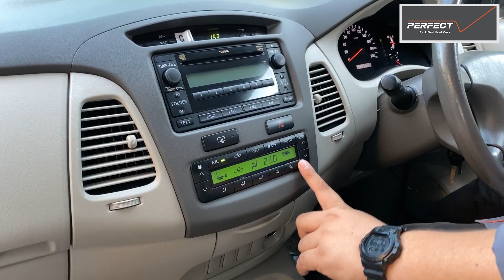รีวิว รถมือสอง TOYOTA INNOVA 2.0 G AT ปี 2010 กับราคาเบาๆ สบายกระเป๋า 📲โทร.097-181-8000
TOYOTA INNOVA 2.0 G AT ปี 2010

รุ่นรถ : TOYOTA INNOVA 2.0 G AT ปี 2010

สี: เทา เกียร์: อัตโนมัติ ปี: 2010

ฟรี❗ เปลี่ยนถ่ายน้ำมันเครื่องใหม่
ฟรี❗ ขัดเคลือบสี
ฟรี❗ ล้อแม็ก+ยางใหม่ (*เฉพาะรุ่น)
ฟรี❗ ชุดแต่งรอบคัน สเกิตร์ สปอยเลอร์ (*เฉพาะรุ่น)
ฟรี❗ WSmart บริการช่วยเหลือฉุกเฉิน 24 ชม. ทั่วประเทศ 1 ปี

Brand : TOYOTA Year : 2010 ทะเบียน : ฎฬ 4193

Model : INNOVA Color : เทา
Grade : 2.0 G
Engine : 2000 cc. Type : เบนซิน
Gear : AUTO
Mileage (เลขไมล์) : 226,xxx Km.
Accessories : ล้อแม็ก,เบาะผ้า,กระจกไฟฟ้า

ประวัติข้อมูลรถ : ตัวรถไม่มีอุบัติเหตุ หรือน้ำท่วม
ยอดจัดไฟแนนซ์ : 307,000 บ.
เงินดาวน์ : ฟรีเงินดาวน์

ดอกเบี้ยปกติ

ผ่อน 72 เดือน : 6,150 บาท (สำหรับลูกค้าที่มีเครดิตดี)

ดอกเบี้ยเเถมประกัน

ผ่อน 72 เดือน : 6,561 บาท

*มีเรทดอกเบี้ยพิเศษสำหรับลูกค้าที่มีเครดิตดี

Perfect Warranty : รับประกันเครื่องยนต์ และ เกียร์ 1 ปี หรือ 10,000 Km.(รถยุโรป  3เดือน)